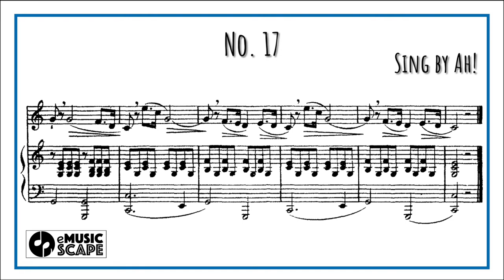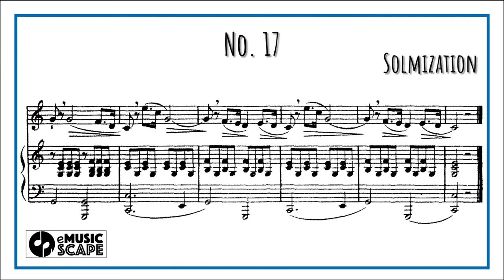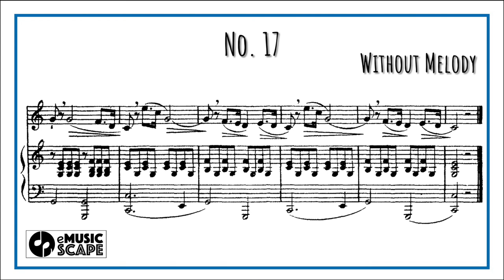Concone 50, Op.9 No.17 (Medium Voice with Vocal)